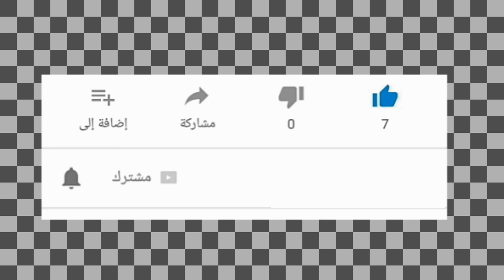رمضان🌙2021 : عصير اقتصادي بالجزر والبرتقال والياغورت ... بمذاق منعش لا يقاوم